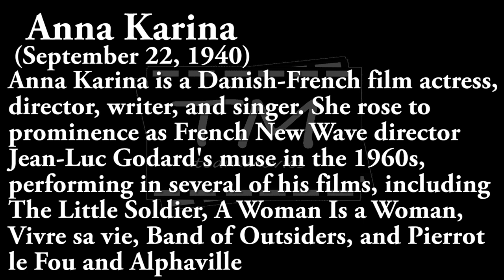Anna Karina Beautiful Actress To Remember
Born in Denmark, she came to Paris at 18. She met Coco Chanel and Pierre Cardin and started as a top model. She met Jean-Luc Godard about a cameo in Breathless (1960), but she had to be naked and she refused to play in the movie. One year later, they got married and she became famous with the "Nouvelle vague" movies directed by him, Jacques Rivette or Agnès Varda.

In 1967, Serge Gainsbourg wrote his only film musical Anna (1967) for her, with the hit "Sous le soleil exactement". Then, she went to Hollywood for a few movies and came back to Paris. She wrote and directed Vivre ensemble (1973) after her divorce from Pierre Fabre. She's now married to Dennis Berry.